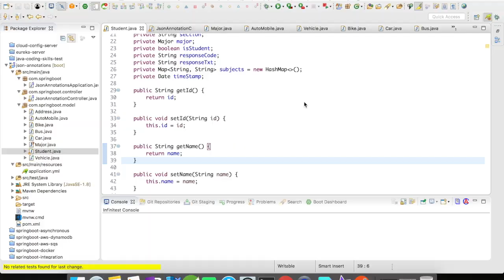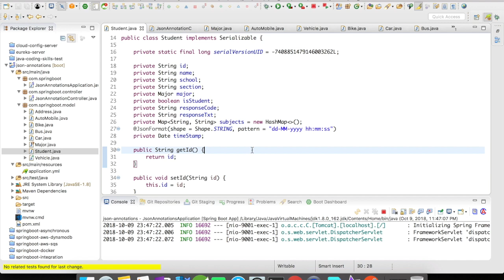Jackson Annotations | @JsonFormat | Example | Simple Programming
Welcome to Simple Programming

Json Annotations using @JsonFormat example